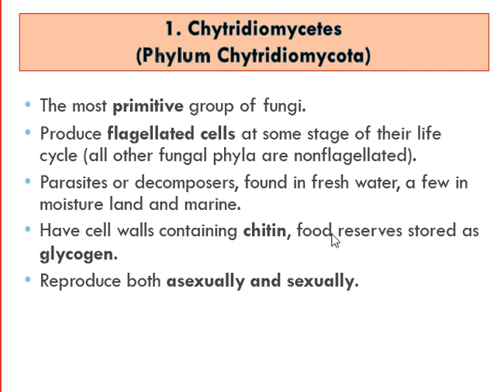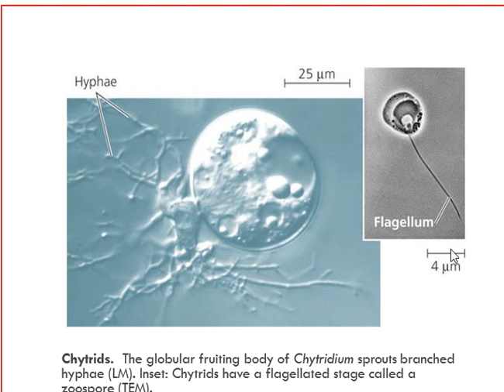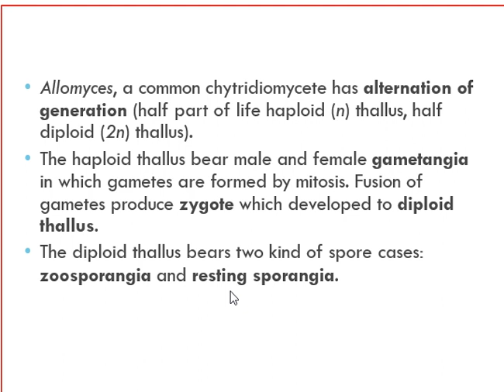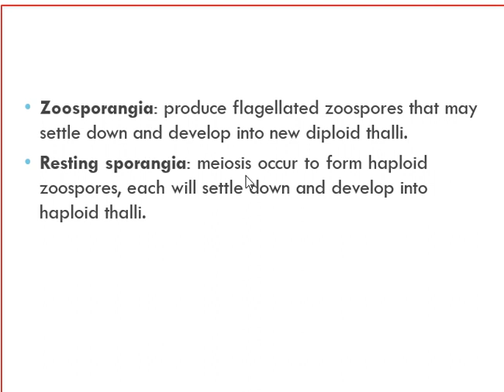Chytridiomycetes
Phylum Chytridiomycota- the primitive type of fungi, flagellated cell. it has two types of spores cases: zoosporangia ans resting sporangi